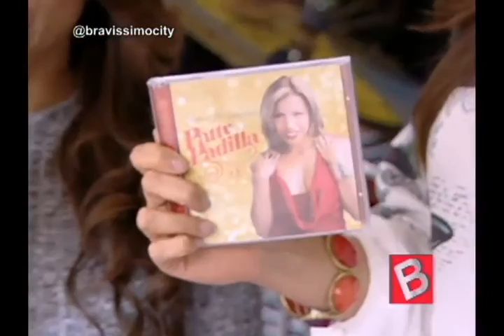Desde la cityterraza bailamos 'la negra tumbao' con patricia padilla | Bravíssimo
Patricia Padilla estuvo desde nuestra Cityterraza deleitándonos con su voz al mejor estilo de Celia y además nos presentó su producción musical donde rinde tributo a la Guarachera de Cuba.